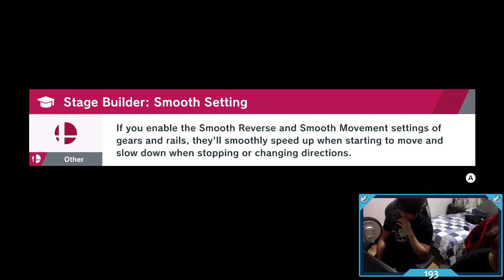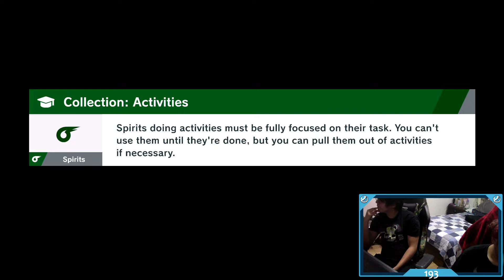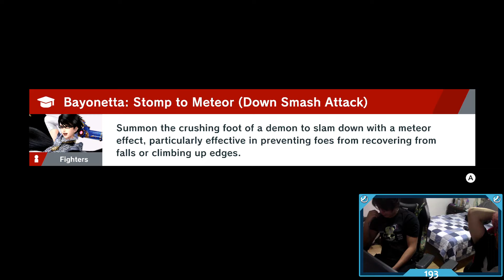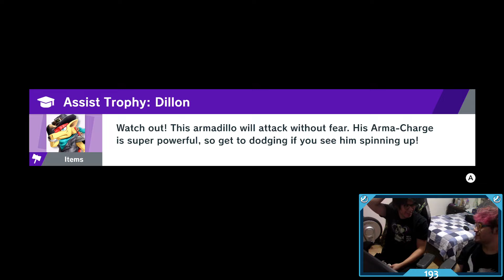MkLeo (Aegis) vs. Law (Luigi) | 15 Apr '23